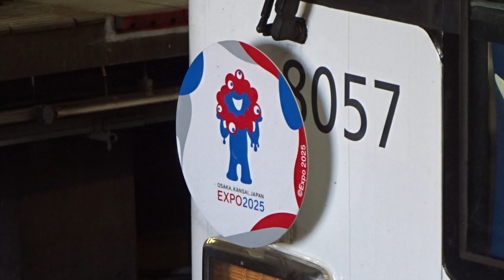【ミャクミャクラッピング】京阪8000系8007編成 京橋発車